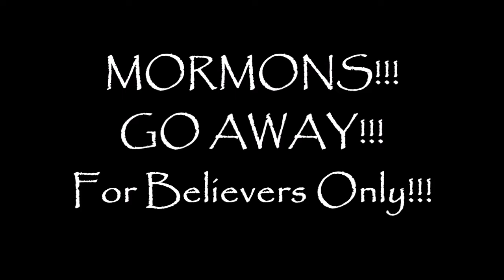Book of Mormon Decoded!!! Lehi Tree of Life Dream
The Book of Mormon is full of hidden knowledge that is being fulfilled...if only Mormons believed.